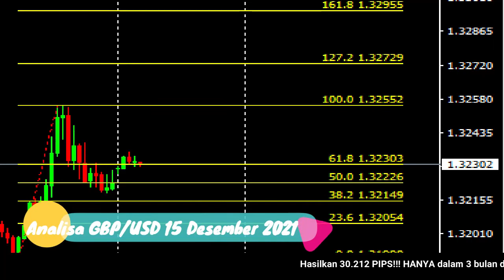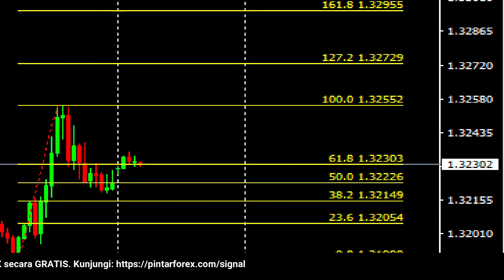🔴 LIVE: Analisa Forex Hari Ini 15 Desember 2021 Waspadai GBP-USD Bullish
"Analisa Forex Hari Ini 15 Desember 2021 Waspadai GBP-USD Bullish